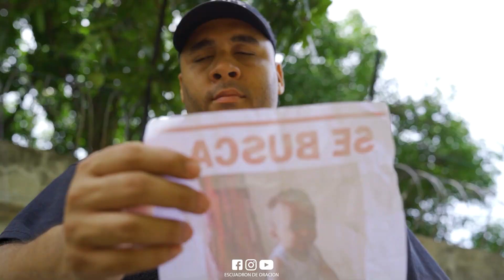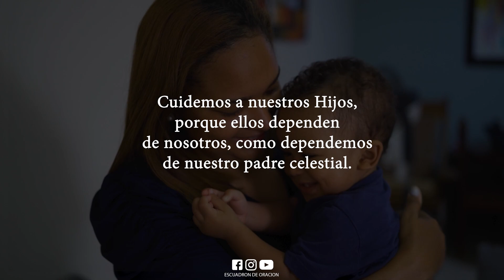Mujer se roba un bebe para hacer algo que nadie se imaginaba